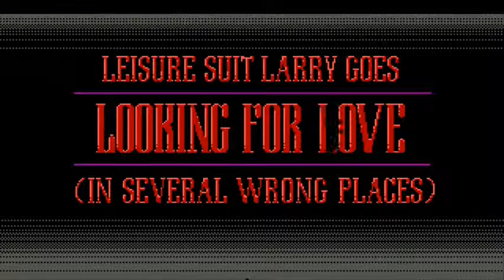Leisure Suit Larry 2：Larry Goes Looking for Love (in Several Wrong Places) (1988) Trailer